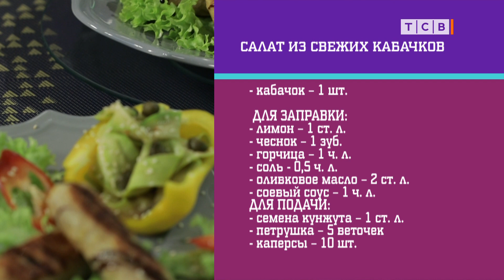Салат из свежих кабачков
- кабачок – 1 шт.
- лимон – 1 ст. л.
- соевый соус – 1 ч. л.